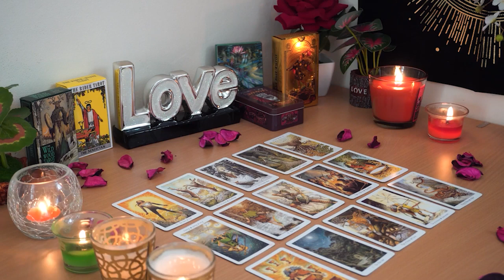PISCES💘 A Missed Opportunity Comes Back Around! Do Not Miss This Opportunity For Love! 💌💕